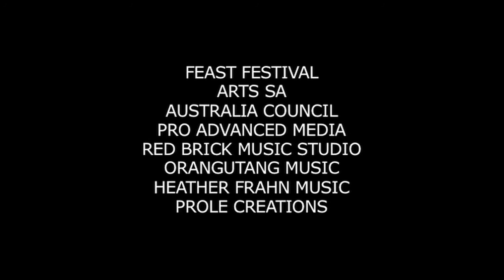Highlights of Sing Out! 2009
Sing Out! Songwriting Project is a live music event with a community development twist! Originally created by musician Heather Frahn and social worker Laura Bahnisch in 2007, Sing Out! is now one of the Feast Festivals highlight events identifying the important link between expressing GLBTIQ community stories and songwriting.

By connecting people through song and performance, Sing Out! explores the lives and stories of people from the GLBTIQ community with culturally diverse and fascinating backgrounds. Over the years the project has proven to be a special event which touches the heart of performers, participants and audiences alike because different perspectives on life, love and living GLBTIQ are heard and celebrated through a creative and collaborative process. The Sing Out! concert on November 22nd will present each life story with both an interview on stage and a live performance of the songs created by some of SAs finest artists including Luke Ashby, Vicki Bennett, Aurora Murphy, Emily Davis, Kelly Menhennett, Ziggy Zertophf and Courtney Robb.

Sing Out! brings reflection, inspiration, laughter and tears through different human perspectives on life!